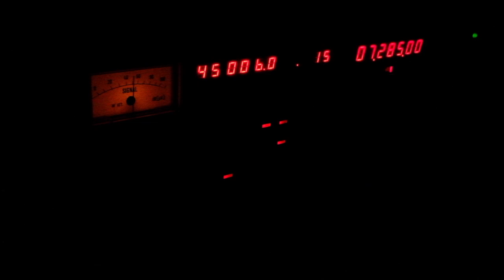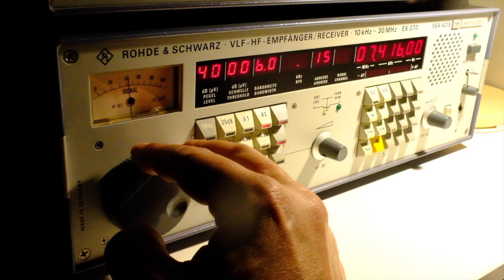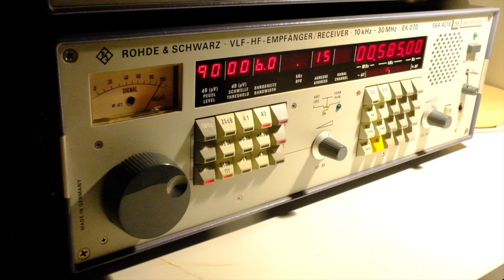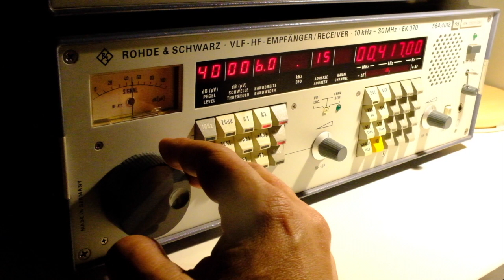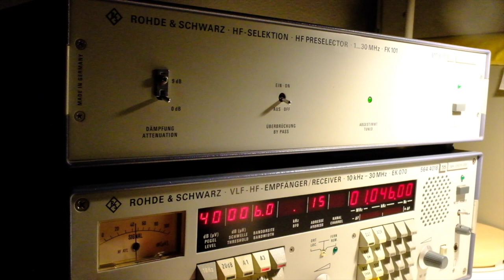Rohde & Schwarz EK070 VLF HF radio receiver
Este "Fórmula 1" de los receptores profesionales de radio fue construido en los años 80 por la casa alemana Rohde & Schwarz, para aplicaciones militares, diplomáticas y otros usos profesionales. Cubre todo el espectro de radio VLF-HF entre los 10 kHz y los 30 MHz. La frecuencia se puede introducir a través de un teclado (desde el que se controlan muchas funciones del receptor, tales como la anchura de banda) o mediante un control giratorio tradicional con resolución de 1 kHz, 100 Hz o 10 Hz. Dispone de 30 memorias.
El EK070 siguió fabricándose hasta el año 2007, y aún está considerado como uno de los mejores receptores de la historia de la radio.
Esta unidad está funcionando en tándem con un preamplificador Rohde Schwarz tipo FK 101.

This "Formula 1" of professional radio receivers was built in the 80s by the German company Rohde & Schwarz, for military, diplomatic and other professional applications. It covers the entire VLF-HF radio spectrum between 10 kHz and 30 MHz. The frequency can be entered via a keypad (from which many receiver functions, such as bandwidth, are controlled) or through a conventional rotary control with resolutions of 1 kHz, 100 Hz or 10 Hz. It has 30 memories.
The EK070 was built until 2007, and is still considered one of the best receivers ever made.
This unit is operating in tandem with a Rohde Schwarz preamp type FK 101.